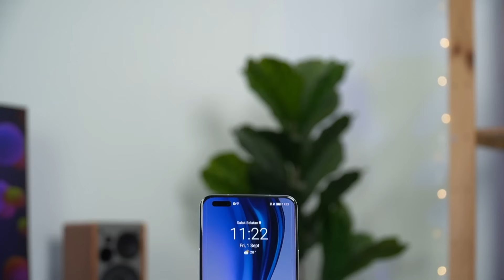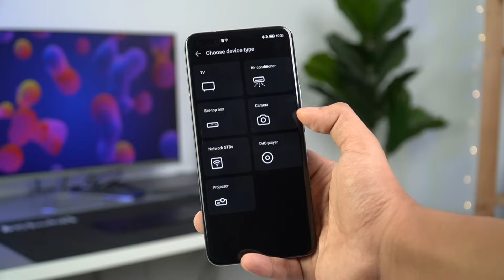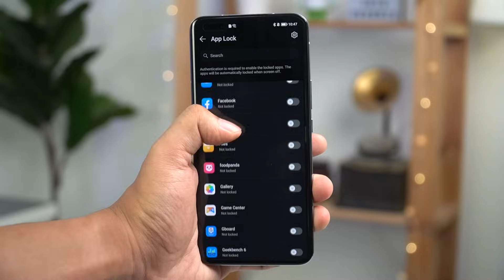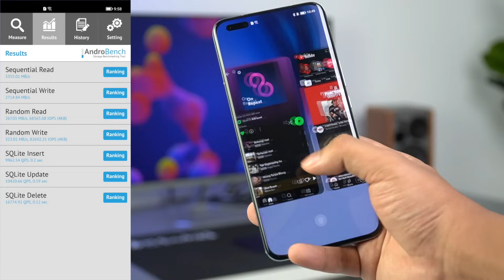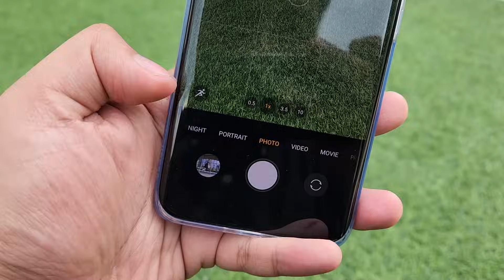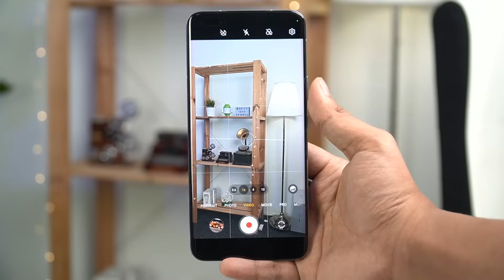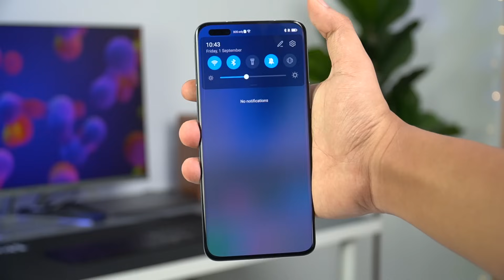Phone Kamera Lawa & SEDAP GAMING Tengah Turun Harga! - HONOR Magic 5 Pro Malaysia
Honor Magic 5 Pro Merdeka Sale! Phone yang hebat untuk tahun 2023 ni, sebab dia ada specs high-end, kamera yang unggul, dan hadir dengan kapasiti bateri besar.

Honor Magic 5 Pro, Honor Magic 5 Pro Review, Honor Magic 5 Pro Review Malaysia, Honor Magic 5 Pro Malaysia

Video Trending Malaysia:
5 Telefon Pintar Terbaik Muaz Malek Paling Tak Boleh Lupa di Wiser
9 KERETA MEWAH KINI CUMA RM50K!!!
10 KERETA SEDAP BAWAH RM30K!!!

24 Hours On Tree | Challenge (Veveonah M.)

Gear:
Sony A6400
Sony E PZ 18-105mm f/4 G OSS
DJI Mic
Final Cut Pro + MacBook Air M1 8GB/256GB